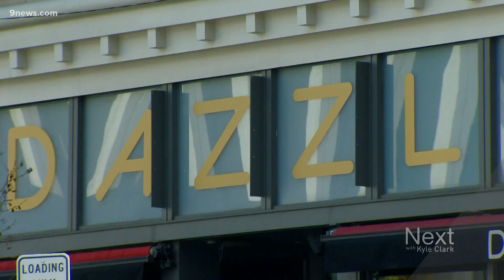Acclaimed jazz musician loves calling Denver home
Ron Miles' "Rainbow Sign" album debuted Friday. The Grammy-nominee, who once taught at MSUC Denver, loves calling this city home.